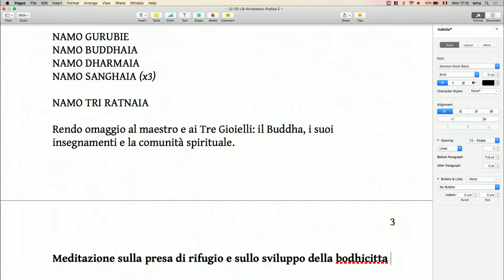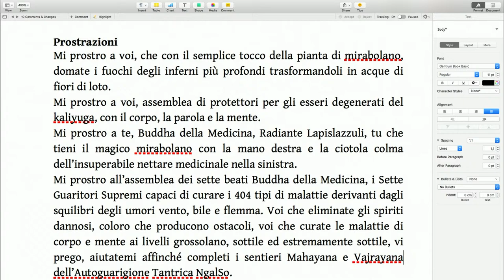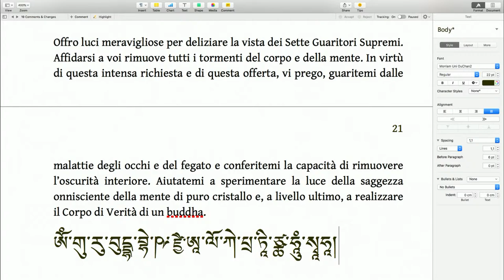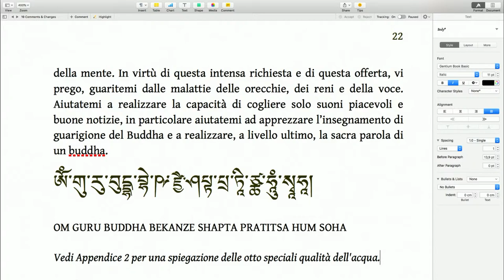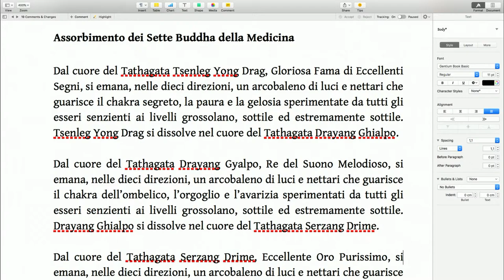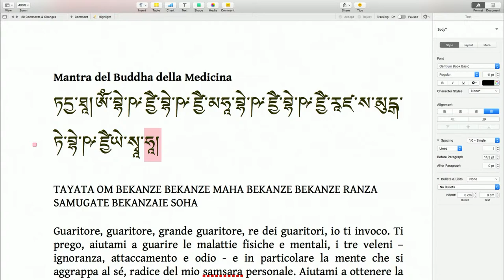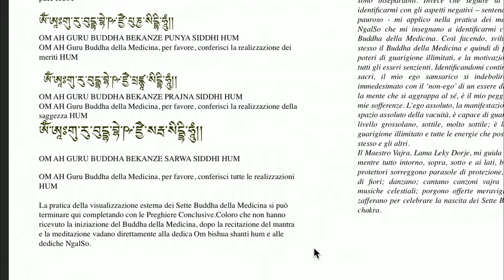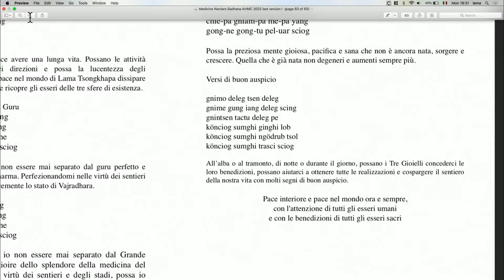6/11 NgalSo Tantric Self Healing practice Medicine Buddha by Lama Caroline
18 July 2022 - Albagnano Healing Meditation Center

SUMMER COURSE: NGALSO TANTRIC SELF HEALING PRACTICE MEDICINE BUDDHA
The NgalSo Tantric Self Healing practice of the Seven Medicine Buddhas teaches us how to connect with the pure energy of the Supreme Healer Shakyamuni Buddha who, with great compassion, manifested the Seven Medicine Buddhas at his seven chakras.
Meditating on the archetypes of the Medicine Buddha gives direct access to the healing powers that can be used to promote the care of oneself and others.